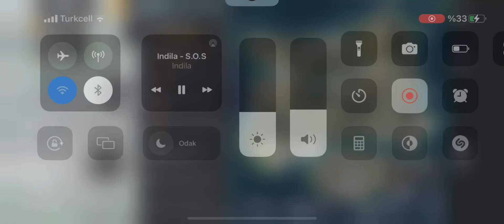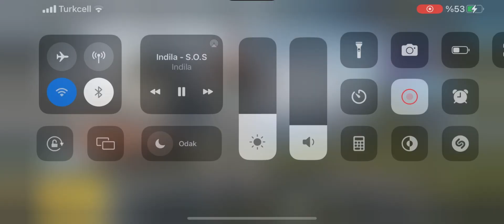PUBG mobil part 6